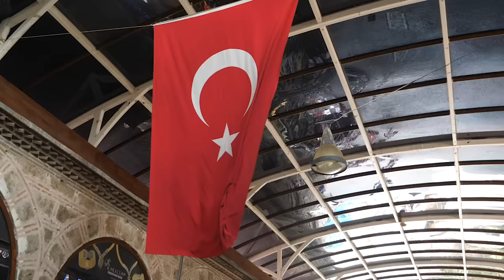How My Friend Escaped Afghanistan (to Australia)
My heart aches with Afghanistan.  It's one of my favorite countries in the world and I'm devastated by what's been happening. Many of you have been asking about Noor -- my beloved Afghan friend and tour guide.   I spent every moment of 4 weeks traveling around Afghanistan with him by my side --  he's one of the most sincere and down-to-earth people I've ever met, who has a passion for sharing the beauty of his country.

I've stayed silent to protect Noor's safety, but now I'm so happy to break the news that he and his family have arrived safely in Melbourne, Australia!  They managed to get on one of the final evacuation military airplanes out of Kabul. I was able to catch up with Noor via zoom yesterday, and he shared the harrowing details of escaping Kabul at the last second.   Here is our full conversation.

If you'd like to donate to help those in Afghanistan, please see the following 2 links.  If you aren't able to donate, don't worry because just by watching this video you are helping -- all proceeds will be sent to both fundraisers.

This was started by my friend Matt with an attempt to get all Afghan tour guides, fixers and drivers to safety (Noor's colleagues).   All funds will support transportation, resettlement, and general humanitarian needs for those displaced or trying to leave the country.

This was started by my friend and fellow traveler Omid.  It's urgent aid for Afghan women refugees. They have partnered with "Women For Afghan Women" to identify refugees who have recently landed in the US.  They provide cash grants starting at $300 per person to help with their transition.

I'm Drew Binsky and I am going to all 197 countries in the world.  I make travel videos about people, culture and anything else I find interesting on the road.  My ultimate goal is to inspire you to travel far and wide, because traveling is the best education that you can get and our planet is beautiful!